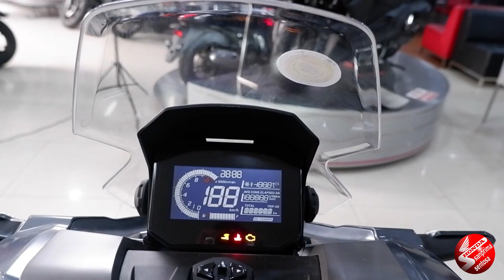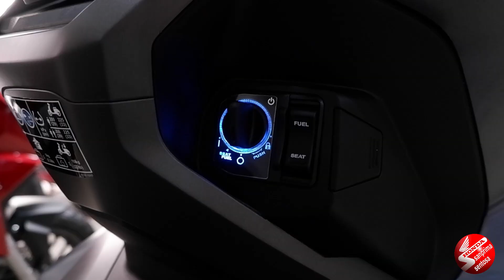NGOBROL ASIK ADV 160 BERSAMA BINTANG TAMU EKSIS MOTO GP 😍✨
Siapa Nih Yang Ga Kenal Narasumber Moto GP?🙀🎉

Kali ini mintul ngobrol asik tentang New Honda ADV 160 bersama Narasumber Moto GP yaitu Bapak Taufik Niswan😆

Kira-kira lagi bahas apa ya❓❓

buat yang penasaran sama pembahasannya wajib banget nonton video kita sampe habis✨

Selanjutnya konten apa lagi ya🤔
Yuk komen di bawah👇🏻